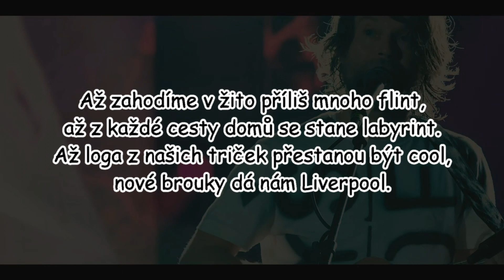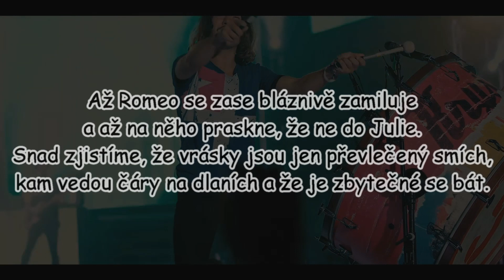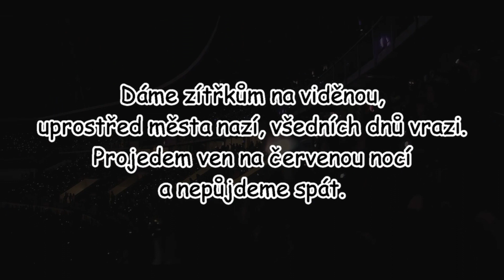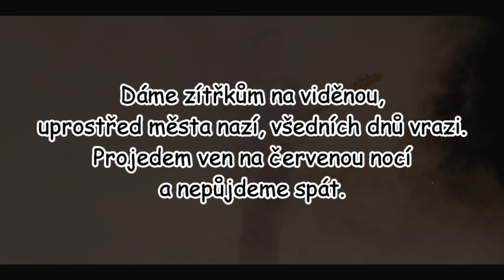Kryštof - Naviděnou | TEXT | Pavel Kozer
Text k písničce Naviděnou

Píseň použitá ve videu: Kryštof - Naviděnou

Píseň ani videoklip v pozadí nepatří mezi mou tvorbu, nýbrž na ně nevlastním žádná autorská práva.